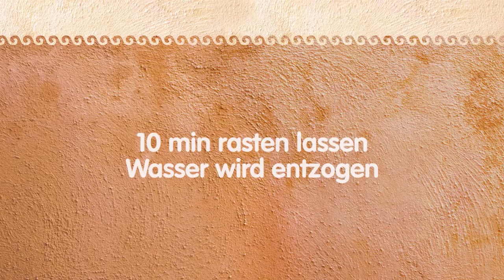Deli Dip Fanny's Küchengeheimnis: Hummus mit karamelisierter Melanzani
Mehr Abwechslung in der Fastenzeit? Dann schaut doch unsere neueste Folge "Fanny's Küchengeheimnis: Hummus mit karamelisierter Melanzani"! Bon Appétit!